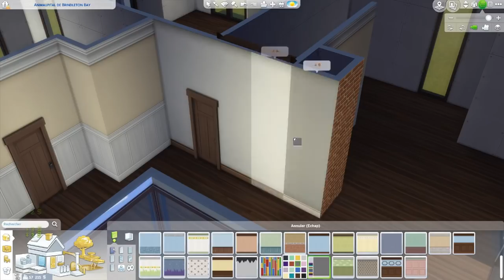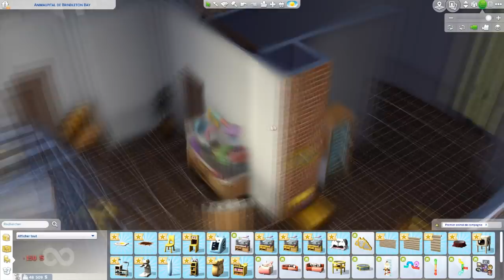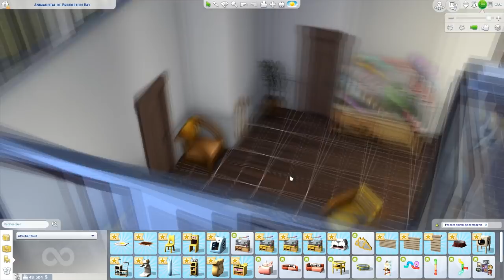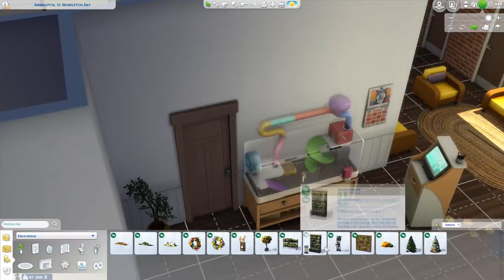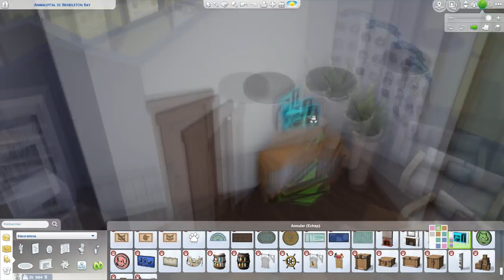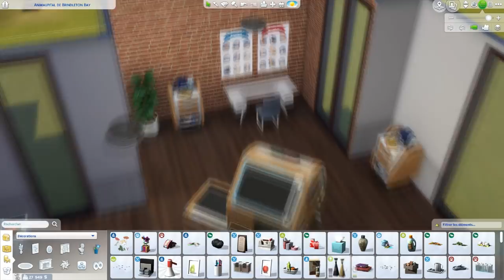Création Sims 4 | Vétérinaire de Brindleton ! 🐶🐱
Hey ! 😊 Je vous retrouve aujourd'hui pour une nouvelle création sur les Sims 4 ! Un cabinet vétérinaire parfait pour vos Sims et leurs animaux ! 😊

Si cette vidéo vous a plu n'hésitez pas à laisser un j'aime et un commentaire ! Bon visionnage ! 😊

Télécharger sur la galerie avec mon EAID: Ben4813

MON EAID: Ben4813